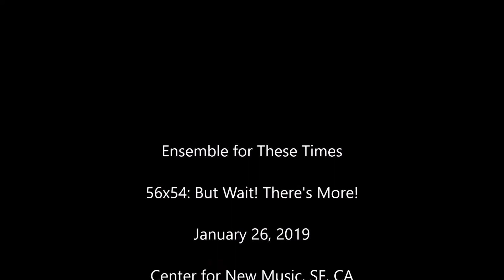E4TT Sarah Kirkland Snider Prelude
Ensemble for These Times performs Sarah Kirkland Snider's Prelude for solo piano, January 26, 2019, live, at the Center for New Music in SF, CA.  Taylor Chan, piano